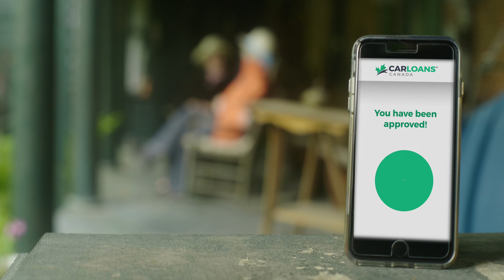Delivered right to your door - Car Loans Canada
Shot on the Panasonic Lumix S1H